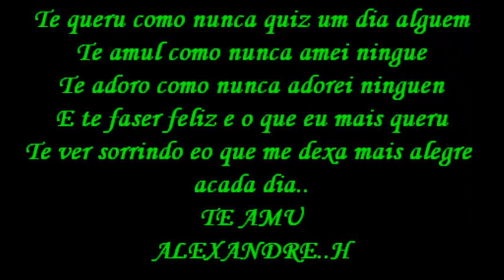Alexandre e Natalia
Amor alem da vida...
Te muito,muito...
Ty queru pra sempre